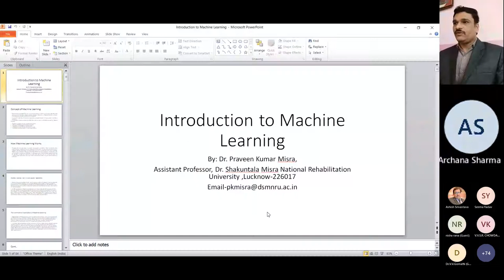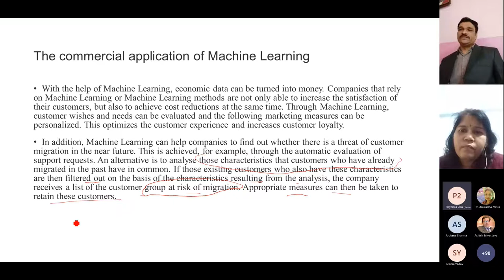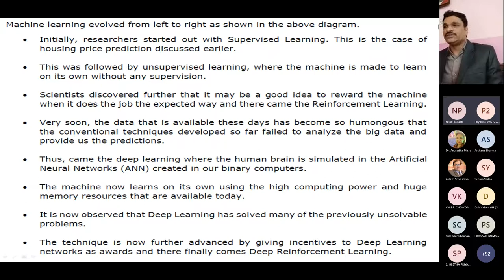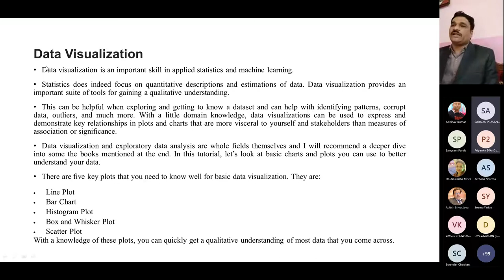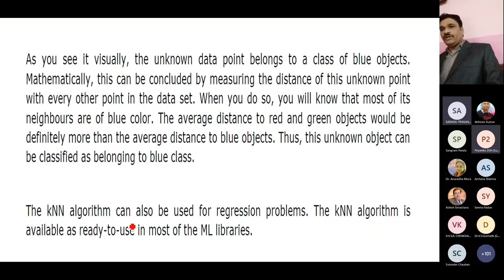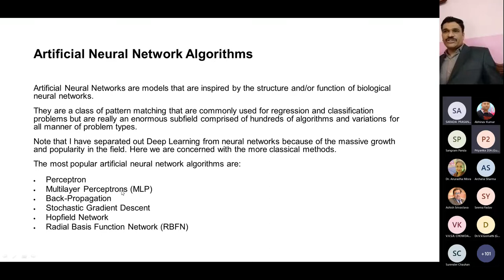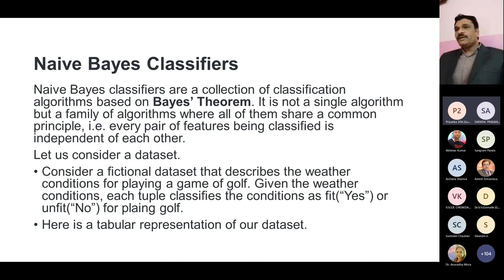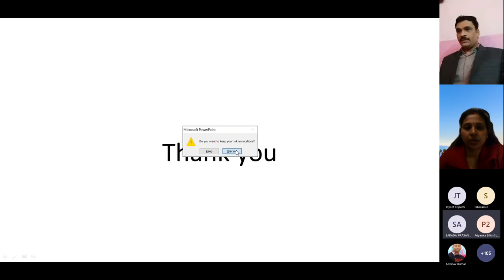Advanced FDP on Data Science-10.1.21-session 2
Bascis of Machine Learning and Algorithms